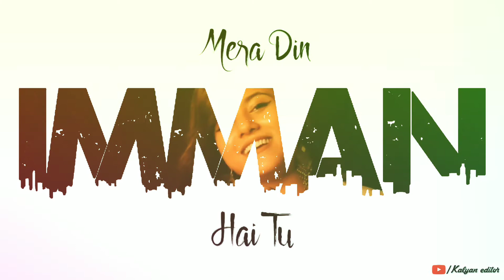Feelings - Vatsala female version WhatsApp status | sumit goswami| Kalyan editor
Sumit goswami feelings song WhatsApp status
Feelings song female version WhatsApp status by Vatsala
iShare tere Karti nigah